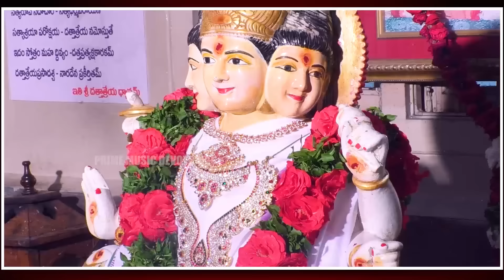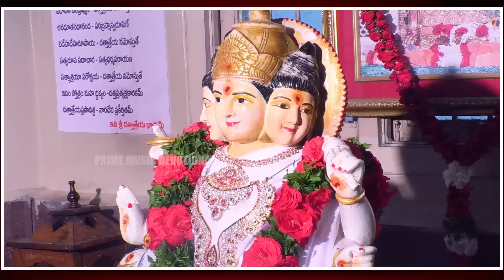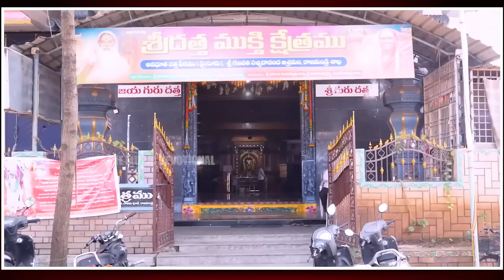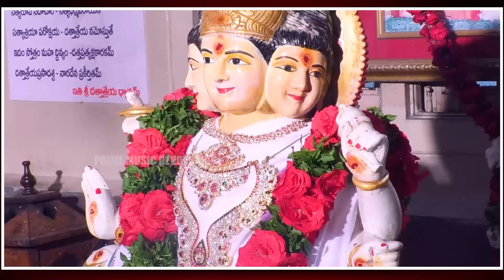Sri Guru Dattatreya Ashtakam || Datta Songs Latest || Stotras and Slokas || Telugu Bhakti Songs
Watch► Sri Guru Dattatreya Ashtakam || Datta Songs Latest || Stotras and Slokas || Telugu Bhakti Songs

Prime Music Devotional is South India's one of the best YouTube Channel From Playeven Network covering the best Telugu Devotional Content.
Our aim is to promote telugu devotional music to the entire world. We compose telugu bhakti songs, telugu devotional songs, Aartis, bhajans, devi Stotras, lord shiva songs and all god songs.